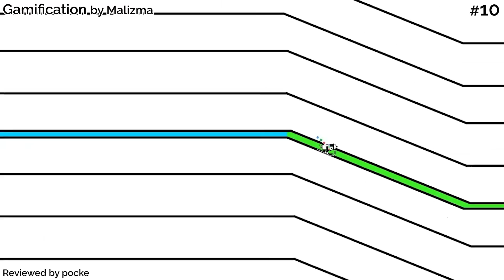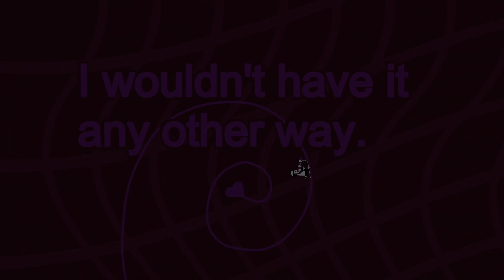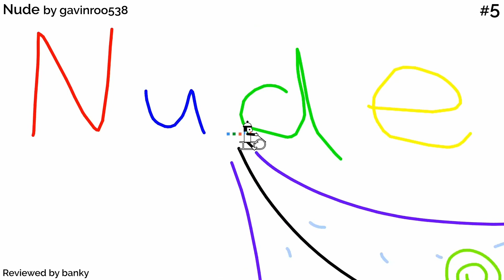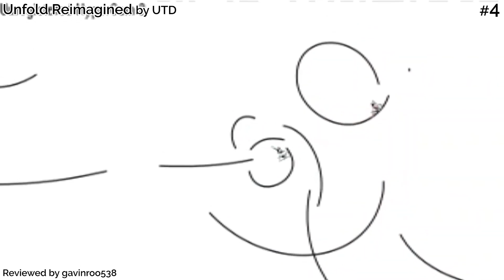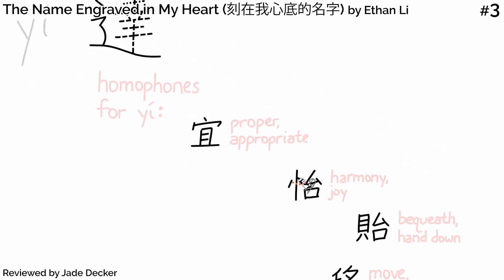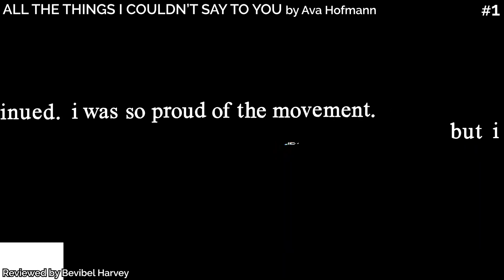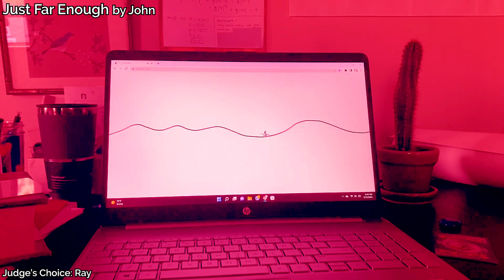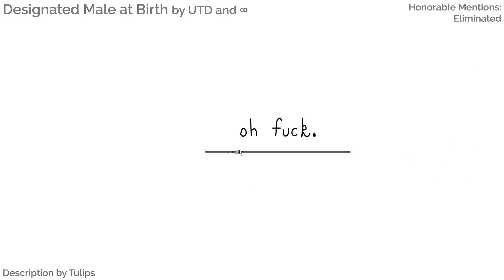Top 10 Line Rider Tracks of 2022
Read all about the judges and the judging process in the Detailed Report
Appreciate our work? Want to encourage us to make more?

VIDEO CONTENT WARNINGS:
- Mild flashing images (19:29-19:50, 23:35-23:38)
- Potential motion sickness inducing visuals (11:20-11:38, 20:50-21:11, 23:03-23:16, 23:41-23:50)
- Religious content (scripture quoted 9:17-9:53, brief depictions of exorcism and scripture 18:45-19:05, Mormon imagery 23:15-23:22)
- Suicide (brief depiction of suicide by gun 23:05-23:07)
- Hanging (brief depiction 18:50-18:55)
- Bloody knife (brief drawing 23:02-23:04)
- Transphobia (themes 12:10-14:00, themes and depictions 18:44-19:06)
- Abuse (themes 12:10-14:00, themes and depictions 18:44-19:06)
- Body horror (18:44-19:06)
- Intrusive thoughts (depictions 17:03-17:19, 18:44-19:06, 22:58-23:07, and briefly 23:20-23:24)
- Food (drawings 12:35-13:35)
- Large buildings (drawings 3:00-3:21)

0:00 - Intro
0:51 - Track #10
2:21 - Track #9
4:09 - Track #8
5:37 - Track #7
7:10 - Track #6
8:46 - Track #5
10:35 - Track #4
12:03 - Track #3
14:00 - Track #2
16:18 - Track #1
18:01 - Honorable Mentions: Judges' Choice
22:35 - Honorable Mentions: Eliminated
23:51 - Outro